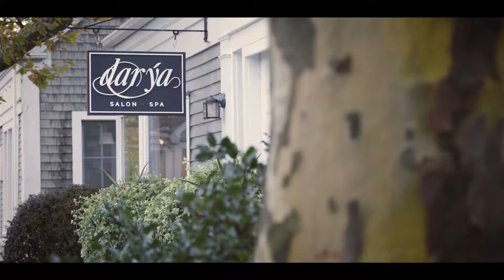Katie & Evan | Nantucket Wedding Weekend Highlight Film at the Nantucket Yacht Club & More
"We are here to hope with you, to support you & to remind you that love is the experience of writing your story. Even though this experience is so incredible, words fail us when we try to explain it. But that's just the way it is with love. It's meant to be felt and not described. Even though love can look different from one person to the next, we all know it when we see it and we see it here." - Martha Cary

We love the story of how our two friends Katie & Evan met. If you know Katie, you know that she is full of energy and excitement, always! To learn that Evan was the one that pulled HER out onto the dance floor truly tells us that he is the one for her and they are the perfect pair! You'll learn more about their story throughout the film but this was a true highlight!

The weekend kicked off with a quick film session at their favorite beach, Dionis. As the sun was setting, Katie & Evan had a chance to soak in the quiet moments alone (well, minus us lol) before the epic weekend of music, dancing, fun & love kicked off.

The next evening, we had the pleasure of witnessing a Kaizer/Schwanfelder music session at Katie's parents home, and as Martha said, it was truly hard to tell where the Kaizer family began and where the Schwanfelder ended! These two families blend together so well. It's crazy to believe they haven't known each other their entire lives. We danced and sang the night away in disbelief that this was just the start of it all.

The wedding day was full of emotion as Katie and Evan were surrounded by such love. These two are truly adored. From the welcoming reception they received as Katie & her bridal party came in by boat to the Nantucket Yacht Club, to the constant applause as each family member walked down the aisle, there wasn't a dry eye the entire night. It was beautiful!

The night ended with some crazy moves on the dance floor with a Whale & Seagull. We won't ruin the surprise so sit back & soak in these 11 minutes of pure joy & love.

Katie & Evan, we hope you love your highlight film as much as we did filming & creating it.
Laura & Chris xo

Wedding Planner: Maggie & Jenna of Nantucket Island Events
Videographer: Matt Kisiday, Chris Wendzicki Jr. & Laura Cunningham
Aerial Videographer & Coloring : Chris Wendzicki
Editing: Laura Cunningham
Photographer: Theilen Photography
Wedding Venue: Nantucket Yacht Club
Reception: Nantucket Yacht Club
Hair & Make-up: Darya Salon & Spa
Personal Florals: Betsey Brooks
Photo booth: Nantucket Photobooth
Flowers: Michael Molinar of Flowers On Chestnut
Lighting, fire pits & poles: Perfect Nantucket Events/Billy Voss Production & Shannon Haddon
Cake: Cake Nantucket
Boat: Boat: Phil Osley of Sunken Ship
Tent: Nantucket Tents
Band: Splash
Stationary: Parchment
Catering: EJ Harvey Seagrille Restaurant
Dancing whale and seagull: Nanpuppets
by The Royal Foundry. Licensed by SongFreedom.